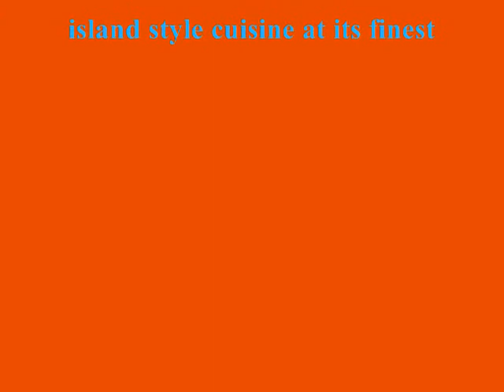Yokoz sushi 60 sec roll Chula Vista Calif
yokozunas sushi chula vista hanging out on a friday night